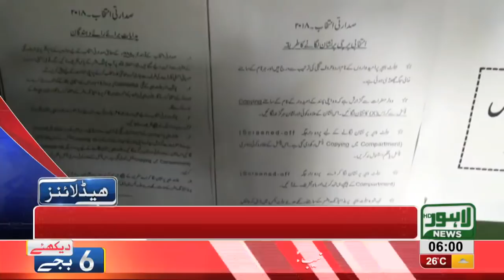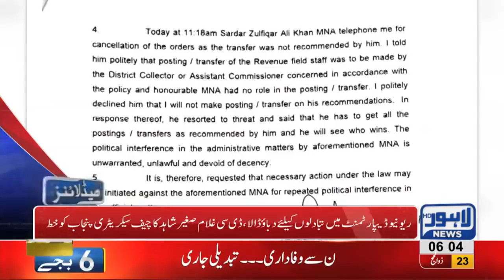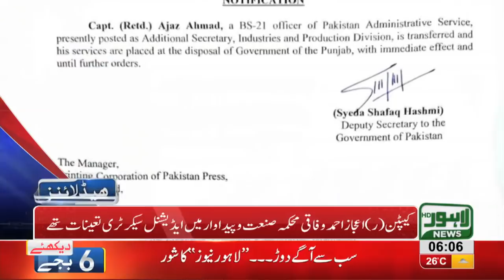06 AM Headlines Lahore News HD - 04 September 2018